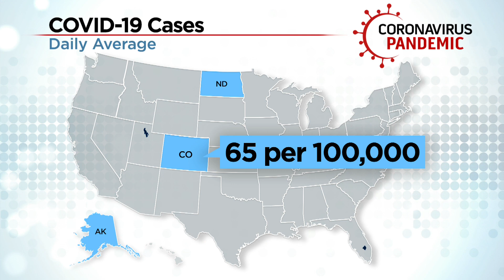Spike In Recent COVID-19 Cases Mysterious, Trajectory Could Be Difficult To Predict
A team of statisticians from Colorado State University helping the State of Colorado forecast spikes in COVID-19 cases, says the recent surge in cases in Colorado is mysterious.